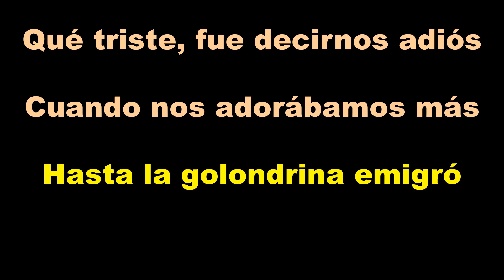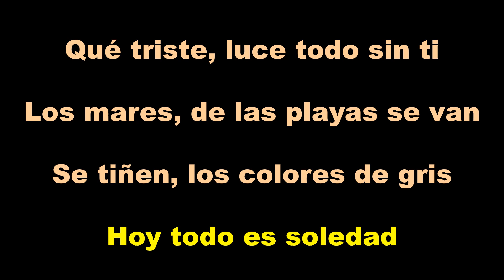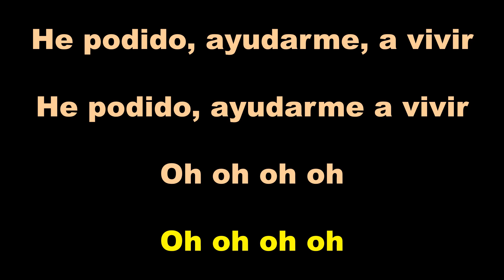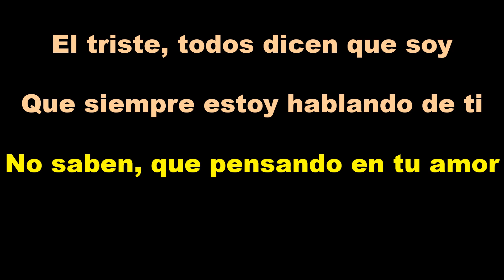El triste (Roberto Cantoral) | Jose Jose | Karaoke Acustico